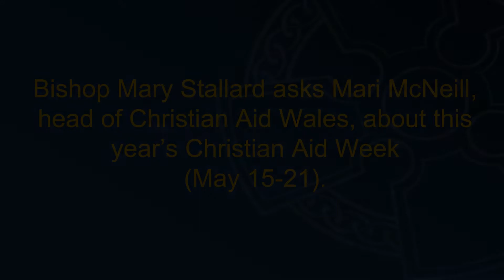Christian Aid Week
Bishop Mary Stallard interviews Mari McNeill, head of Christian Aid Wales, about this year's Christian Aid appeal